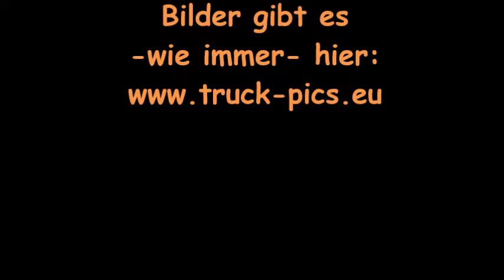Tractorpulling Berghausen Wittgenstein 2016, powered by